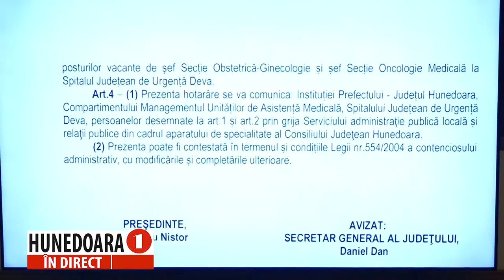Sedinta Consiliul Judetean Hunedoara - 13 martie 2024